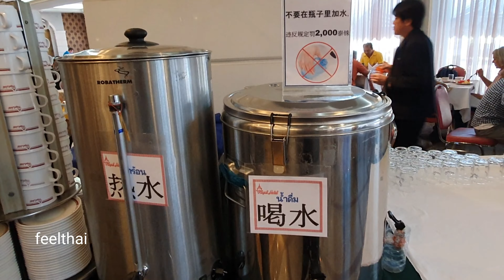บุฟเฟต์อาหารเช้าโรงแรมรัตนโกสินทร์ กรุงเทพ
บุฟเฟ่ต์อาหารเช้าโรงแรมรัตนโกสินทร์คือโรงแรมรอยัลที่หัวสนามหลวงถนนราชดำเนินมาตั้งแต่สมัยสงครามโลกครั้งที่ 2